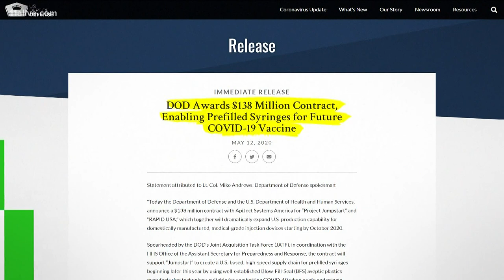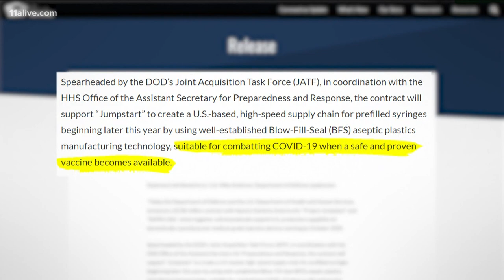VERIFY: Are there RFID chips in vaccines?